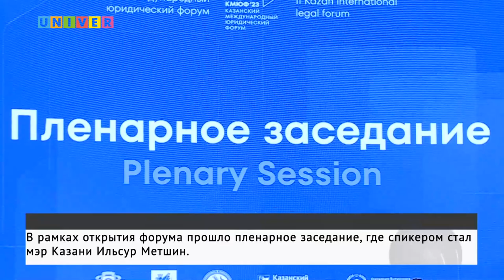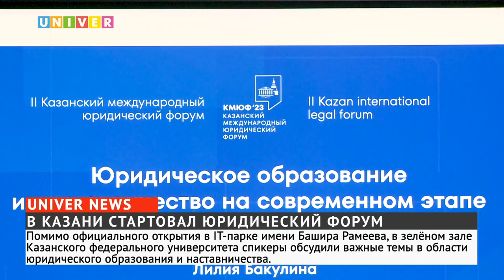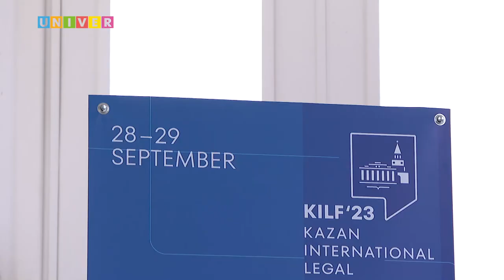Новости UNIVERNEWS от 28.09.2023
03:34 - В IT-парке имени Башира Рамеева 28 сентября стартовал II Казанский международный юридический форум, организованный при поддержке Казанского федерального университета. Как началось одно из ключевых и масштабных юридических событий России?

12:38 - Уже третьего октября стартует ежегодный студенческий фестиваль «День первокурсника». Творческие коллективы самых разных институтов Казанского федерального университета покажут, на что они способны. Как проходит процесс подготовки, и какие обновления ждут зрителей?